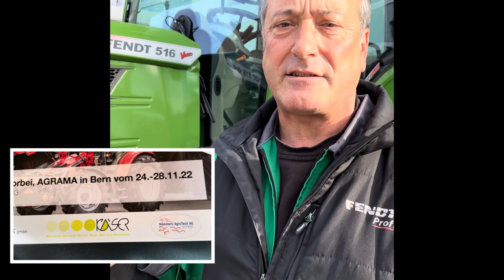Agrama Donnerstag 24.11.22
am Donnerstag Ist der Bauer Housi um 11:00 in der Halle 633 Stand B03